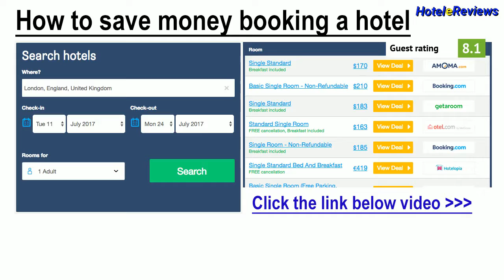Terra Umbra Hotel **** Hotel Review 2017 HD, Narni, Italy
Save money booking hotel Terra Umbra Hotel in Narni, Italy
Property Location
Located in Narni, Terra Umbra Hotel is within the vicinity of Narni Underground and Rocca Albornoz di Narni.  This 4-star hotel is within the vicinity of Porta Sant'Angelo and Basilica of S. Valentino.
Rooms
Make yourself at home in one of the 29 air-conditioned rooms featuring minibars. Complimentary wireless Internet access keeps you connected, and digital programming is available for your entertainment. Private bathrooms with bathtubs or showers feature bidets and hair dr...